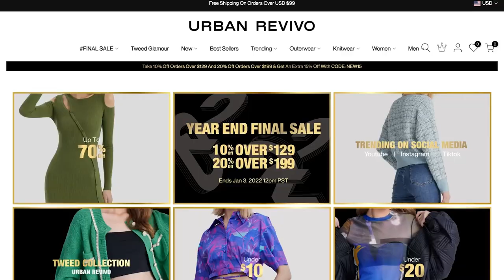My Chanel Bag Collection - 16 Bags | Tamara Kalinic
In todays video:
I wanted to do my annual Handbag Collection Video, but instead here I am with the Chanel version of it. There are in total 16 bags - as 6 got lost in the robbery, but I hope you still enjoy seeing my updated collection.

✨SHOP THE URBAN REVIVO CHANEL INSPIRED COLLECTION

Below I managed to find bags that are as similar as possible if not the same:

Love,
Tamara xo